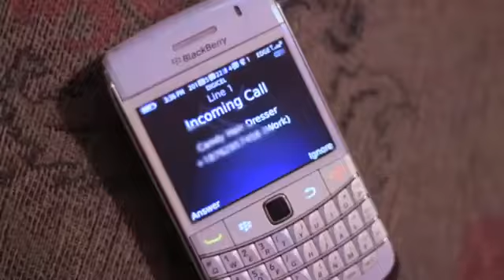D - Major - That's what loves about